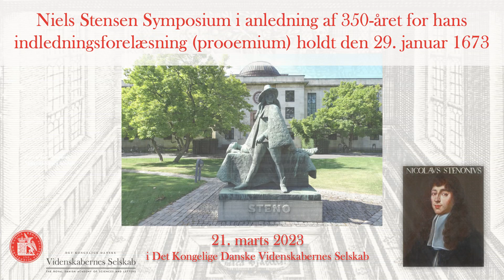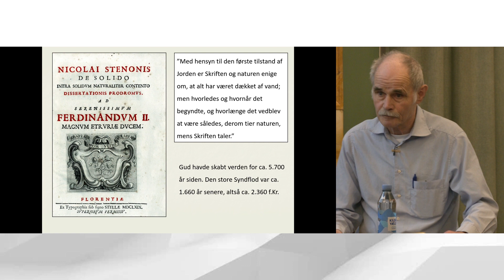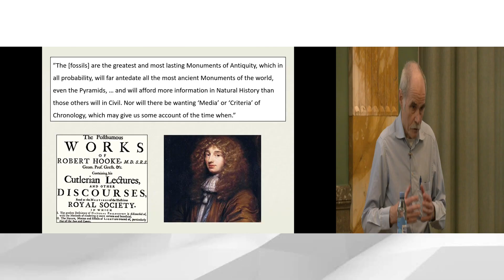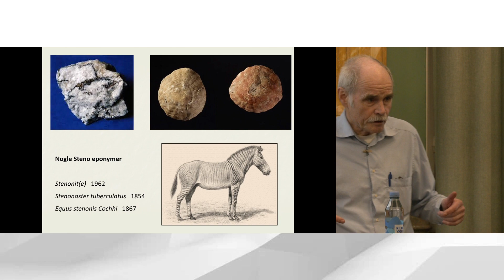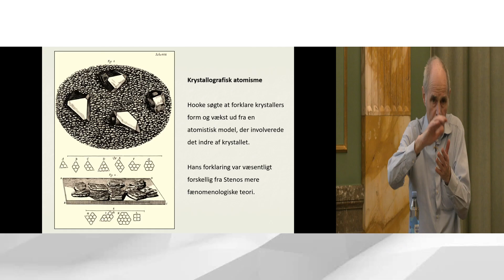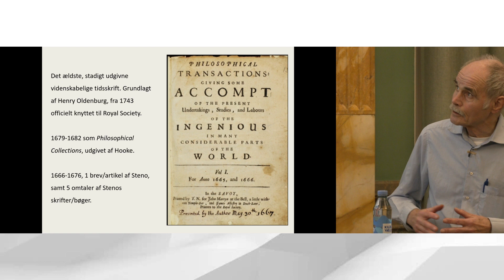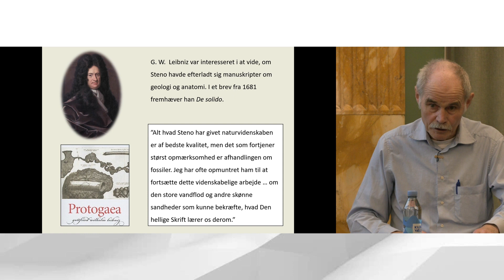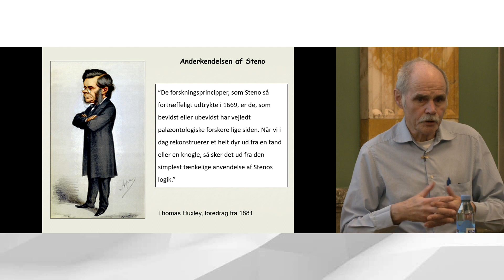Helge Kragh - Stensen vs. Hooke: Krystalstruktur og den Dynamiske Jord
Helge Kragh, professor emeritus, Niels Bohr Institutet, Københavns Universitet: Stensen vs. Hooke: Krystalstruktur og den Dynamiske Jord.

Niels Stensen var ikke den eneste naturforsker, der i det 17. århundrede teoretiserede om en Jord i udvikling. Det samme gjorde hans engelske samtidige Robert Hooke, der ligeledes beskæftigede sig med krystallers struktur, og som Stensen muligvis mødte i 1665. Stensens virke og tankegang sættes i perspektiv ved en kritisk sammenligning med Hooke og andre i kredsen omkring Royal Society. Sammenligningen med Hooke falder ikke nødvendigvis ud til Stensens fordel, men på den anden side var Stensen ubekendt med Hookes noget mere radikale idéer, der først blev offentliggjort efter hans død i 1702. Foredraget vil også berøre receptionshistorien af hhv. Stensens og Hookes geologiske tanker.

Niels Stensen også kaldt Nicolaus Steno (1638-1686) var en multitalent-forsker, der bidrog til anatomi, palæontologi, geologi og krystallografi. Han blev født nær Rundetårn i København i det lutherske Danmark. Han konverterede til katolicismen i slutningen af ​​20'erne, da han var videnskabsmand tilknyttet den toscanske storhertug Ferdinando II de' Medici i Firenze. Tre århundreder efter hans død, i oktober 1988, blev han saligkåret af pave Johannes Paul II.

For hans ære afholdtes et symposium i anledning af 350-året for hans indledningsforelæsning (prooemium) holdt den 29. januar 1673.

Billede af Helge Kragh: privat
Billede af Niels Stensen: Københavns Universitet